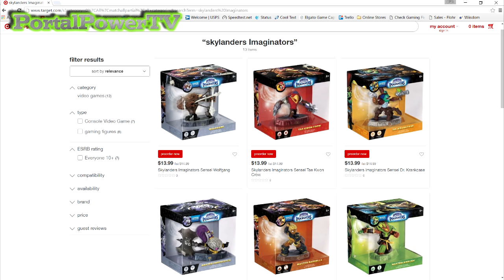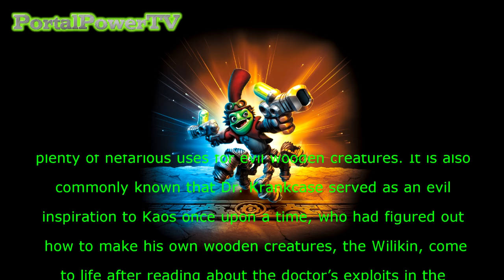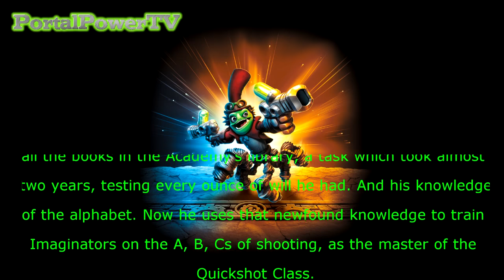Skylanders Imaginators Dr Crankcase Back Story & Game Play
With barely over 1 month before Skylanders Imaginators releases... The Hype is getting real! In this video, I highlight one of the highly anticipated figures that returns, but for the first time as a fully playable and upgradeable character. The newly reformed, Dr. Krankcase! For the first time in figure form, Dr. Krankcase joins Skylanders Imaginators as the Master of the Quickshot Class. Hear his backstory and watch some of his game play for the game we love so much.

For other Skylanders Imaginators Game Play videos... click the links